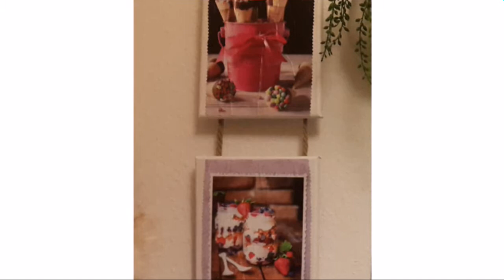Quem somos !!! Mamã kolibri 🐾 🇵🇹🇩🇪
Oi amiguinhos, estás fotos representam um pouco sobre nós, sobre o nosso trabalho.
O nosso  canal vai partilhar com todos vocês a nossa paixão  de cozinhar, fazer trabalhos Diy, dividir dicas, etc. ... e o melhor de tudo isto é  que vamos poder fazer  juntas. Existe melhor coisa no mundo mãe e filha fazerem o que gostam juntas e dividir esta paixão com amor com todos vocês .
Fica o convite  visitem o nosso canal no YouTube .
Vamos trabalhar com amor, dedicação e muita alegria esperamos que gostem até  já.
 Beijinhos com amor.💖 💖

 O vídeo foi gravado e partilhado com o simples propósito, não de aos seus filhos e a sua Família comida industrializada de lhe comida de verdade  Água Natural com Frutas e não refrigerantes, como Frutas e Legumes.
O vídeo  foi gravado com muito amor e carinho espero muito que vocês gostem obrigada por estarem sempre aqui comigo acompanhar este meu projecto beijinhos nos vossos corações GRATIDÃO

Receitas: Saudáveis,
Vegetarianas, Vegan,

GRATIDÃO

✅canal: Célia Santiago